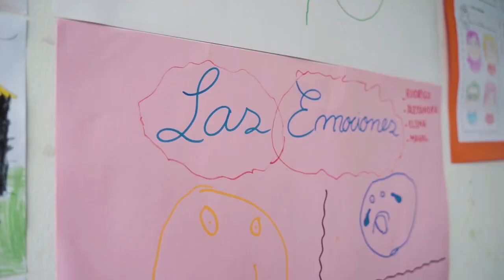CRÓNICAS MINERAS - CONTRIBUCIÓN DE LA MINERÍA A LA EDUCACIÓN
Experiencia del Lic. Frank Reyes Eustaquio en el Taller de verano de minera Colquisiri, Huaral, Lima, Perú.